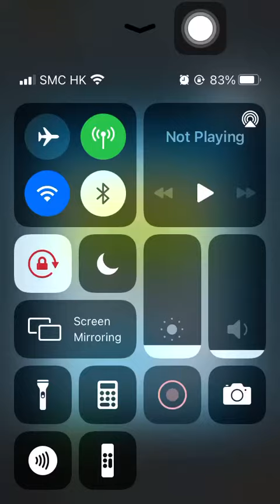Special Missions 3 20220820 Aggretsuko : Short timer Strikes Back! 烈子 Puzzle Gameplay